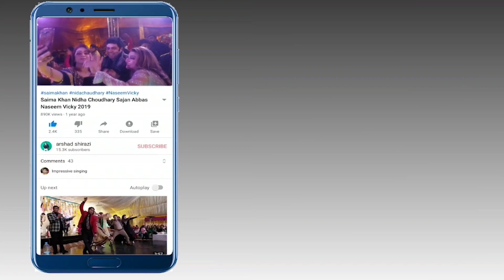Saima Noor No Set l Movie l Lahore Qalander Song Making Saima Noor Film Making 2022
Hello Friends Watch our Brand New Interview With Sobia Khan, sobia khan new video

Meera New Video 2021 | Sobia Khan Interview | Sobia Khan Ki Dil Ki Batain